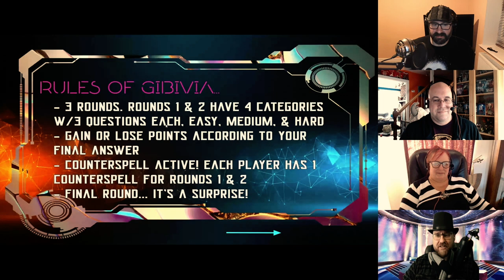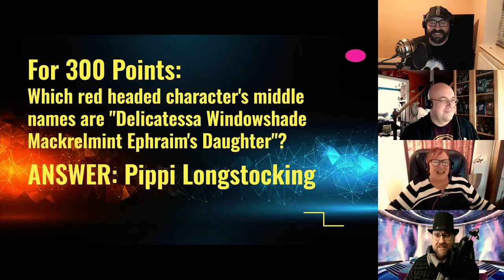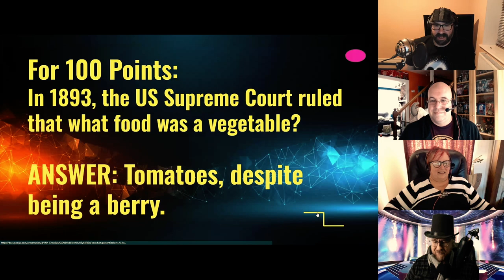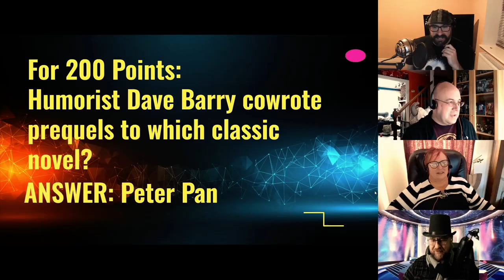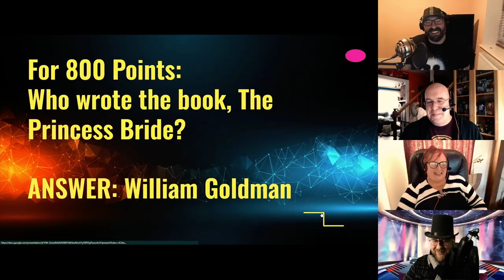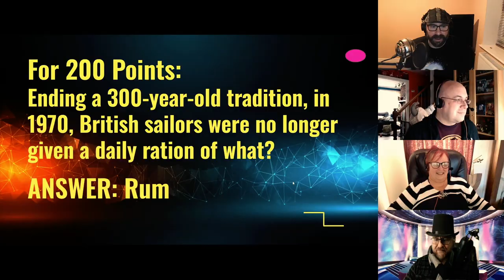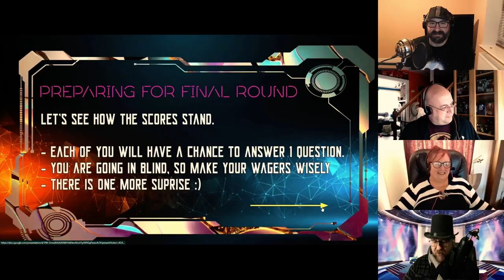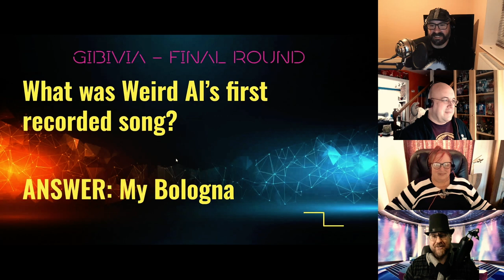Side Quest 127: Lets Get Trivial (Again!)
Gibby returns with his delightful general knowledge game show! Has Steve sobered up enough to get a question right? No!